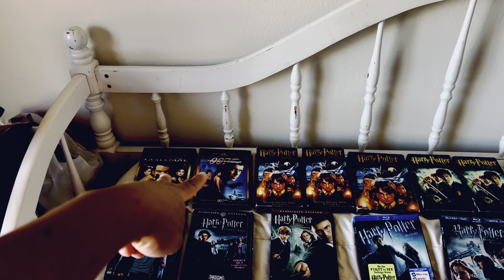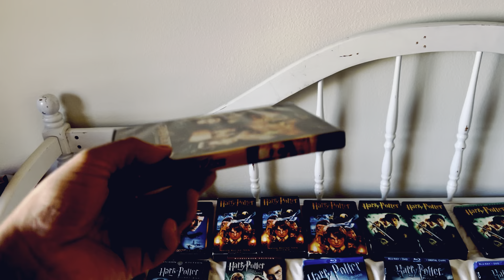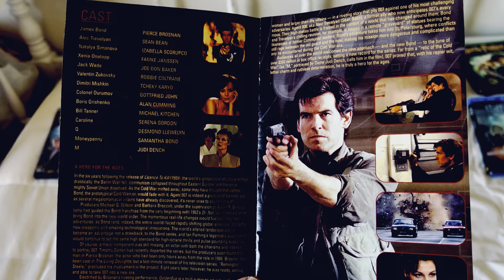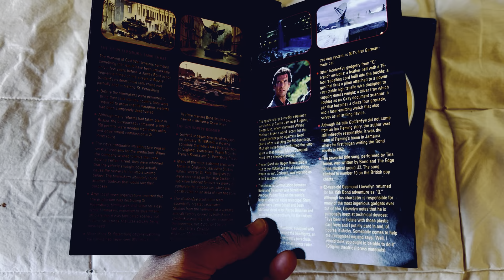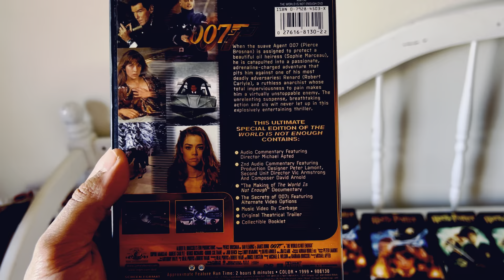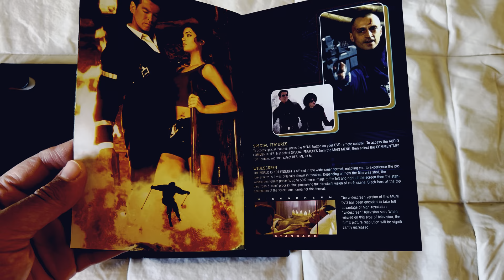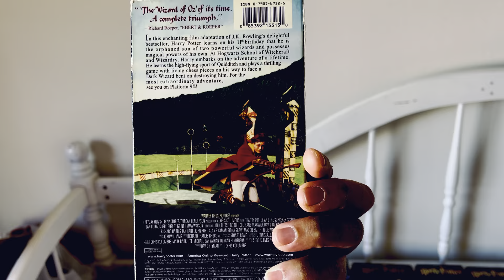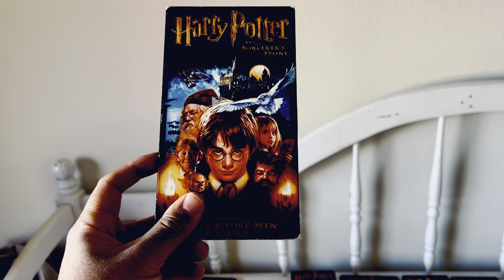A Death Pay Tribute In-Rememberance Of Robbie Coltrane (1950-2022) Part 1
In Our Beloved Loving Memory In-Rememberance Of Robbie Coltrane (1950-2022) We're All Going To Miss You Godspeed Rest In Paradise.